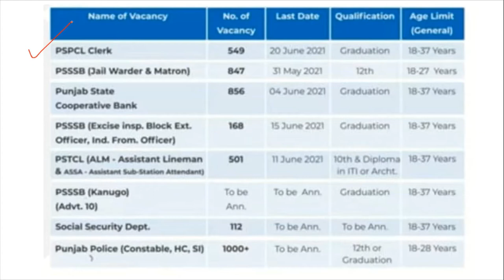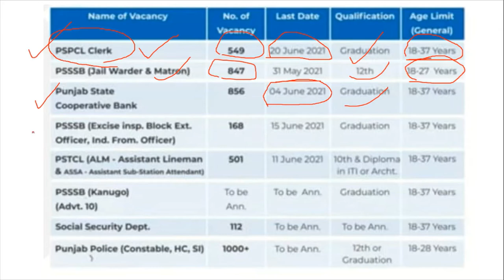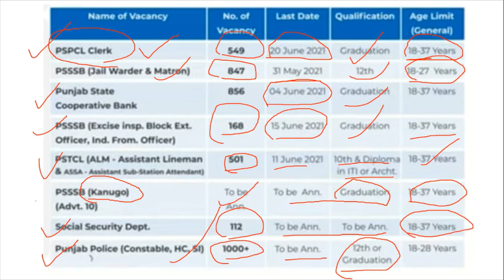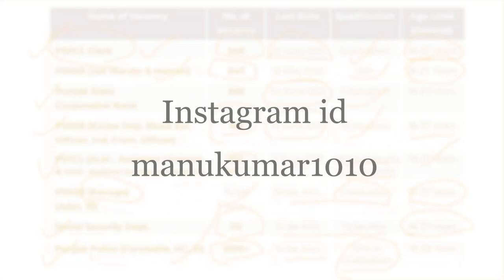Punjab jobs vacancies | letest jobs in punjab pspcl pstcl banking jail warder punjab police 2021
Hello Friends This is a Informative Channel and This Video is Full Information About latest upcoming jobs vacancies in punjab 2021
in various department full information about pspcl punjab bijli board jobs recruitment pstcl jobs punjab cooperative bank jobs recruitment jail warder jobs full information and punjab police jobs vacancies 2021